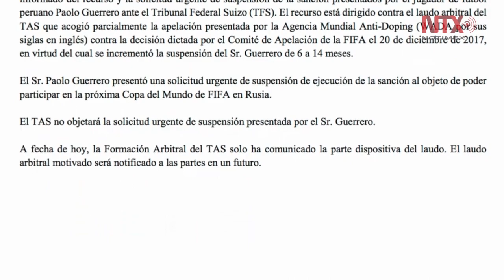Peruano Paolo Guerrero podrá jugar en Mundial Rusia 2018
El delantero Paolo Guerrero podrá participar en la Copa Mundial Rusia 2018 con la selección de Perú debido a que el Tribunal de Arbitraje Deportivo (TAS) determinó no objetar la solicitud urgente de suspensión de la sanción impuesta al futbolista, que presentó ante el Tribunal Federal Suizo.